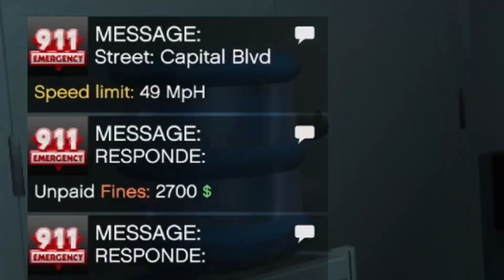How Many TICKETS CAN YOU GET IN GTA5 (Traffic Camera Mod)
In this GTA5 (Traffic Cam Mod) video, we're showing you how to get a lot of tickets in just a short amount of time.

If you're looking for a funny and different way to play then this traffic camera mod is for you! With just a few simple steps, you can get a lot of tickets in just a short amount of time. So come join us in this hilarious (and dangerous) GTA5 (Traffic Cam Mod) video and see how many tickets you can get!